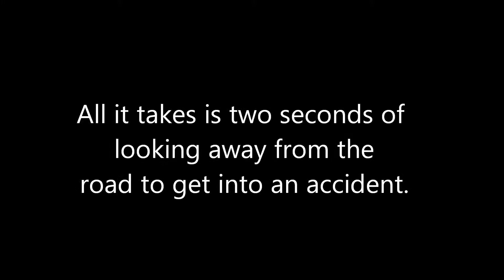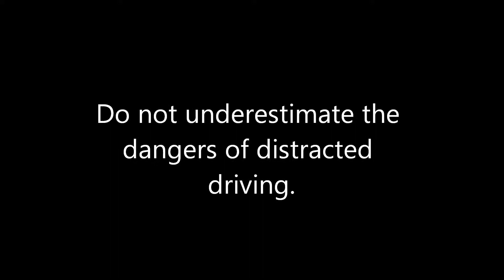TeenDrive365 Video Challenge: Distracted Driving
All music is original.